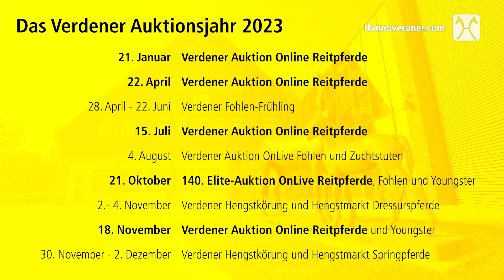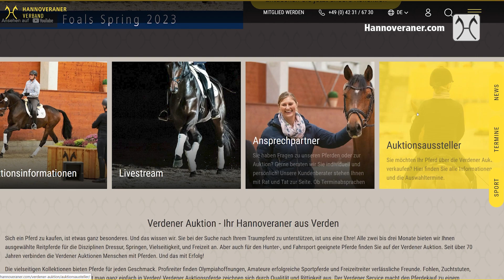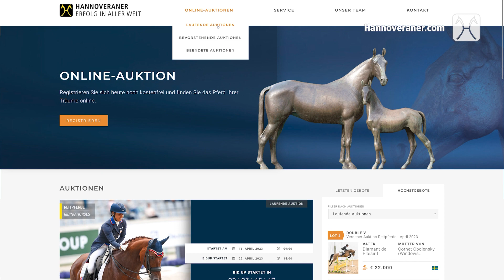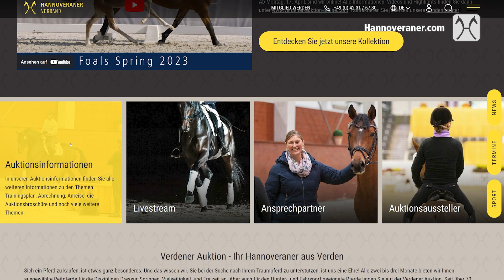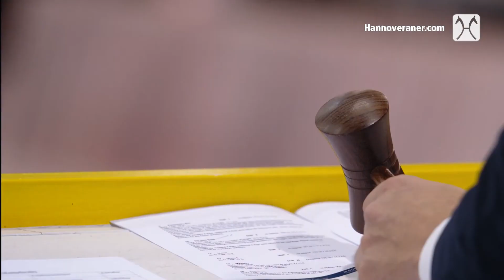Hannoveraner TV - Die Verdener Auktion - Reitpferde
Sich ein Pferd zu kaufen, ist etwas ganz besonderes. Und das wissen wir. Sie bei der Suche nach Ihrem Traumpferd zu unterstützen, ist uns eine Ehre! Der Verdener Service macht den Pferdekauf zu einem besonderen Erlebnis in der Reiterstadt: tierärztlich geprüft, Besitzer unabhängig, eine große Auswahl an Pferden an einem Ort und persönliche Beratung beim Kauf Ihres Traumpferdes.